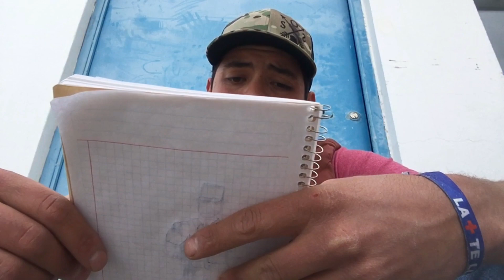Respondiendo Preguntas Legión Extranjera Francesa!!!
En este video les contesto algunas preguntas que me hicieron el en videos pasados .
Página con la información oficial